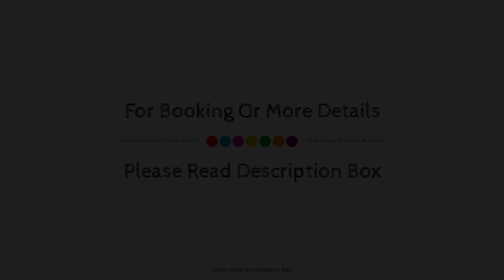Hotel Ancora, Salerno, Italy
About Property:
Stop at Hotel Ancora to discover the wonders of Pontecagnano. The hotel has everything you need for a comfortable stay. Facilities for disabled guests, luggage storage, room service, car hire, restaurant are just some of the facilities on offer. Each guestroom is elegantly furnished and equipped with handy amenities. The hotel offers various recreational opportunities. Friendly staff, great facilities and close proximity to all that Pontecagnano has to offer are three great reasons you should stay at Hotel Ancora.
Searching For
1. Hotel Ancora - Salerno
2. Hotel Ancora - Salerno Virtual Tour
3. Hotel Ancora - Salerno Rooms
4. Hotel Ancora - Salerno Amenities
5. Hotel Ancora - Salerno Videos
6. Hotel Ancora - Salerno Offers
7. Hotel Ancora - Salerno Deals
Audio Credit:
Track Title: Reasons To Hope
Artist: Reed Mathis